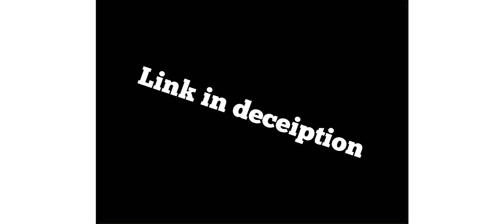Playing what would you be NEW INTRO YAY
Mom’s channel Mary Woodson